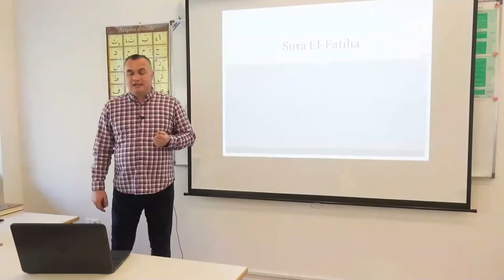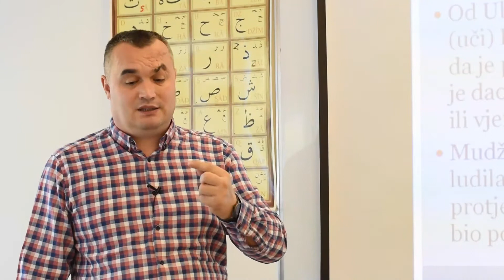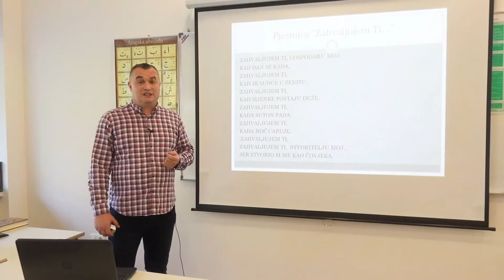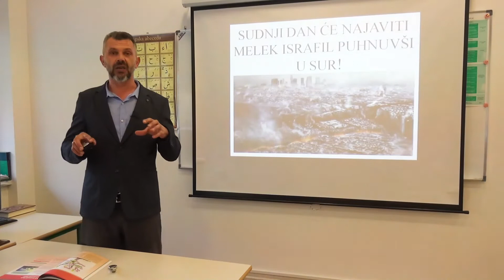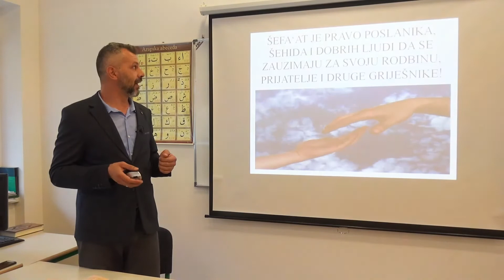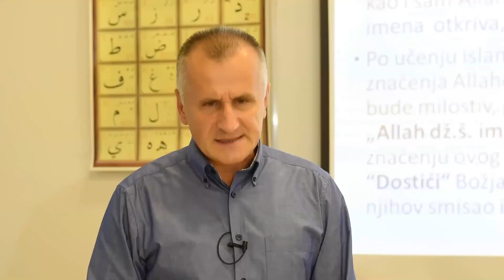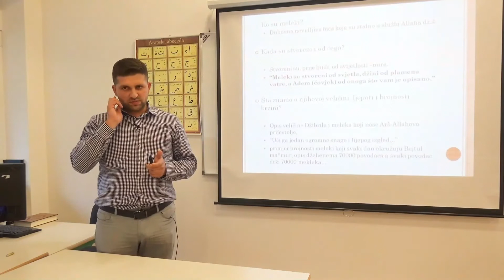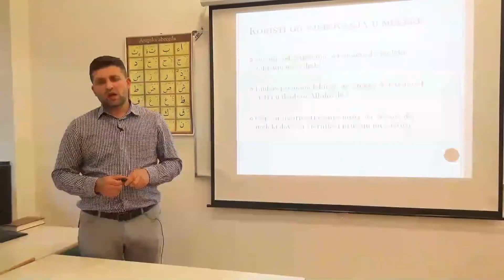TV Mekteb: Epizoda 6.